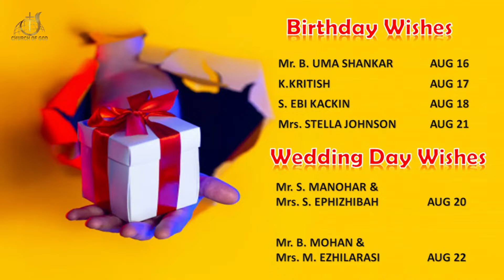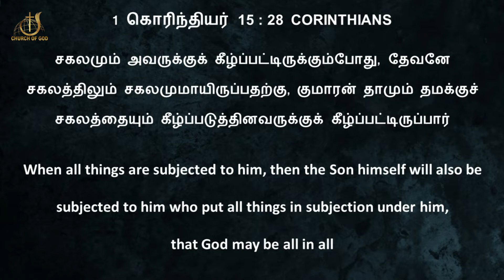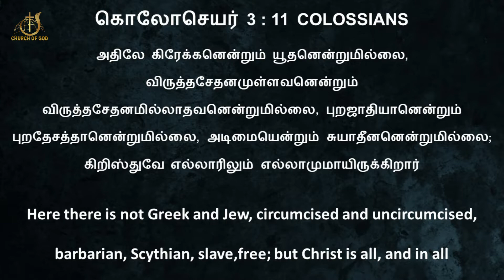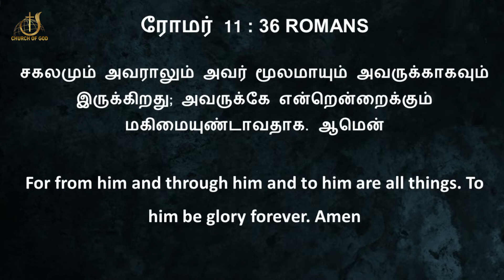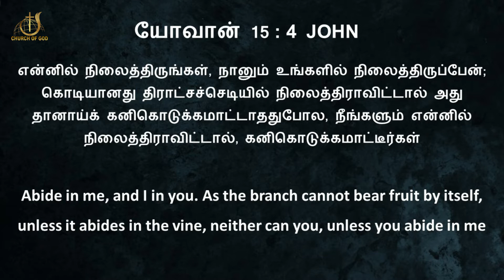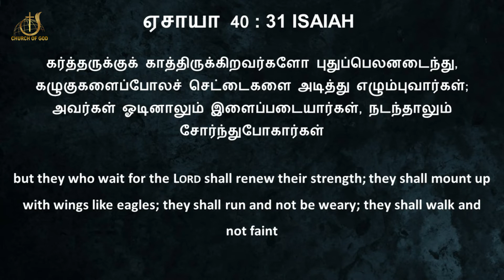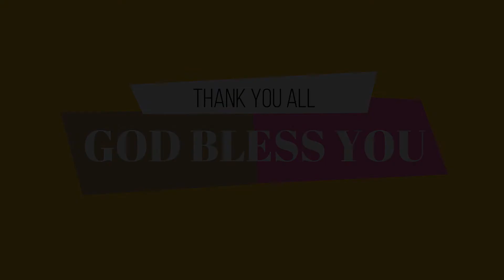COG PUDUR - 16th August Sunday Service - Pas. D. Rajendra Prasad, Church of God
16th August Sunday Service Live
Worship by Bro. J.D. Henry John
Message by Pas. D. Rajendra Prasad.
Church of God Church, Pudur

Bible College Registration:
Please use the below link to register for the course.

A/c Name: CHURCH OF GOD FULL GOSPEL IN INDIA
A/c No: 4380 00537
Bank: INDIAN BANK
Branch: Ambattur
IFSC: IDIB000A074

Our Address
#1, Daniel First Street, West Banu Nagar, Pudur, Ambattur, Chennai 600 053.

Pas. D. Rajendra Prasad